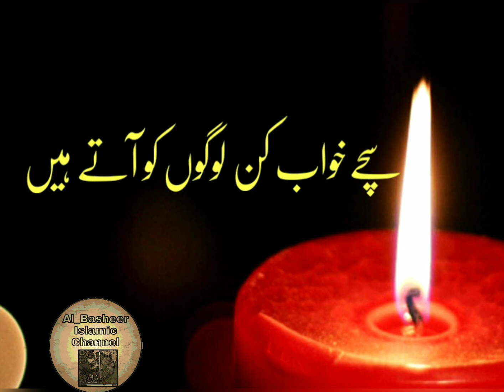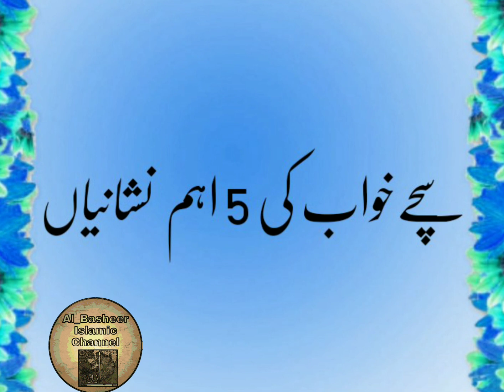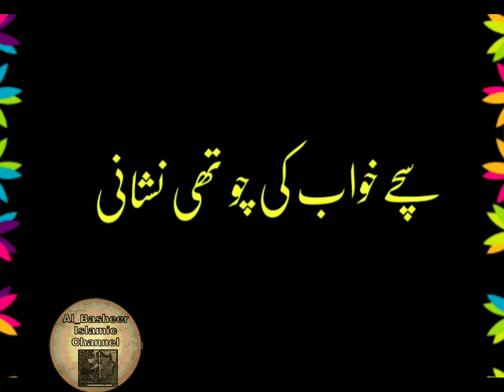Sache Khwab Ki 5 Nisaniyan||Sache khwab Ki Tabeer||Sache Khwab Kis Ko Aate Hain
sache khwab ki nishani
khwab ki tabeer
sachay khwab ki pehchan
sache khwab ki tabeer
sachay khwab ki tabeer
shache khwab ki nishani kya hoti hain
sachay khwab ki tabeer by dr farhat hashmi
sache khwab ki pehchan
sachay khwab
sache sapne ki nishani kya hai
khawab ki tabeer
khwab ki haqeeqat
khwab ki tabeer by dr farhat hashmi
sache khwab ka waqt
khawabo ki tabeer
khwab ki tabeer in urdu
khawabo ki taber pta kren
sacha khawab
khwab ki tabeer in hindi urdu

سچےخواب کی 5 اہم  نشانیاں
سچے خوابوں کی پہچان کیسے ہوتی ہے
 سچےخواب کن لوگوں کو آتے ہیں

Farzana Basheer Our Al Basheer Islamic Channel made for all the human being around the world. Purpose of our channel is to give you awareness to become a good human. We want to spread love respect and harmony between all nations around the world to make this world a better place.
Our aim is to Entertain Educate and inform you
Welcome to the all respectable viewers of Al Basheer Islamic Channel. We are here to inform you different but positive things educate you with new and trending video contents  and finally entertain you as per your likes

Thanks